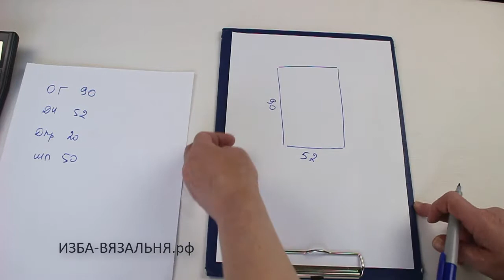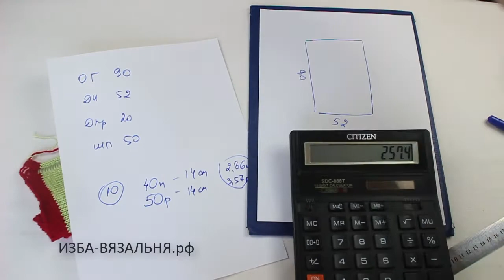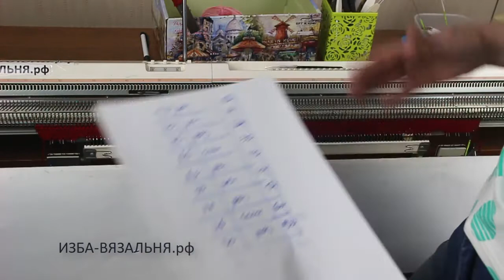Летняя майка №2 на вязальной машине Silver по простой выкройке, Часть 1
Другие мастер-классы по вязанию маек

Мы предлагаем:
- Обучение с нуля новичков он-лайн на любых вязальных машинах:

ИЗБА-ВЯЗАЛЬНЯ.рф   kvadrat-n.ru

машинное вязание,школа вязания на машине,
наталья некрасова уроки вязания на вязальной машине,
вязание моделей с описанием,
обучение вязанию на вязальной машине с нуля начинающих новичков,
схема майка,
вязание для начинающих,
поперечное вязание,
KnittStyler,
курсы вязания для начинающих,уроки вязания на вязальной машине,
школа машинного вязания,
вязание летней одежды,
как вязать на вязальной машине,
программа выкроек бесплатно,
мастер-класс описание вязания майка